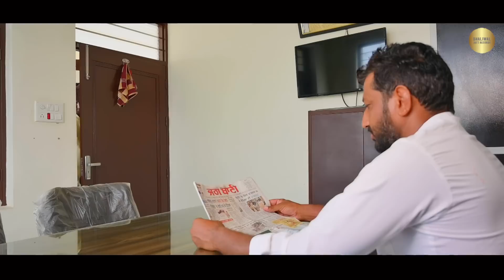|| ਬਲਵੀਰੋ || BALVEERO || DEEP DHALIWAL BULBUL KAUR ||RICKY GHAINT||PUNJABI SHORT MOIVE||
Written by   DEEP DHALIWAL

Dricted by. ARMAAN DHALIWAAL

Dop&Edit    DEEP DHALIWAL

Cast by

Deep Dhaliwal
Bulbul Kaur
Ricky Ghant
Kuldeep Dhaliwal
Gurwinder Sandhu
Vicky kauloke
Laadi singh
Sharndeep singh
Sandeep satta

Cridet..

ALBUM   No.5 The I Met Her